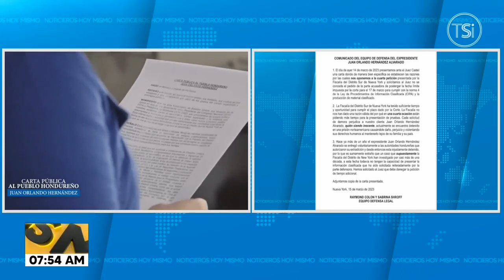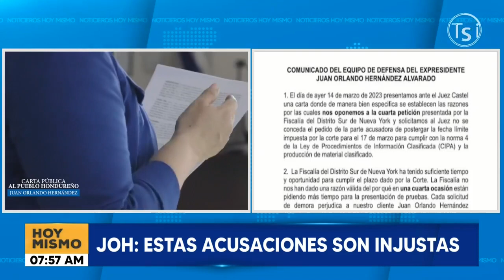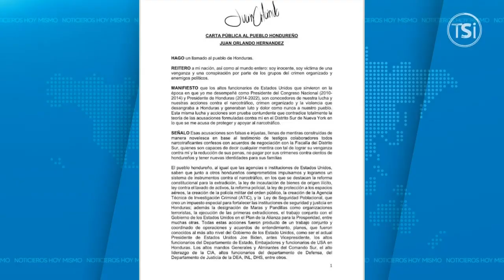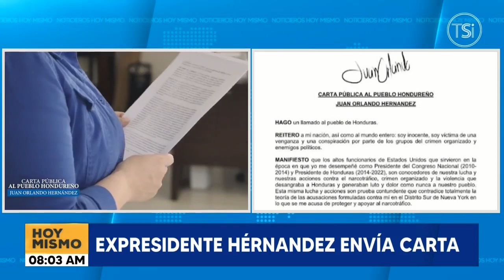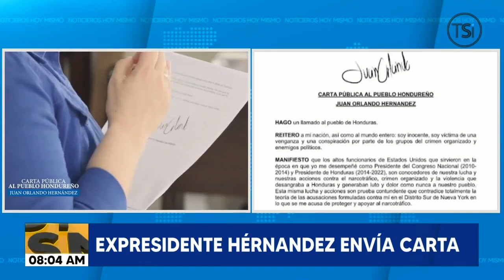Carta de Juan Orlando Hernández al pueblo hondureño, previo al juicio en NY